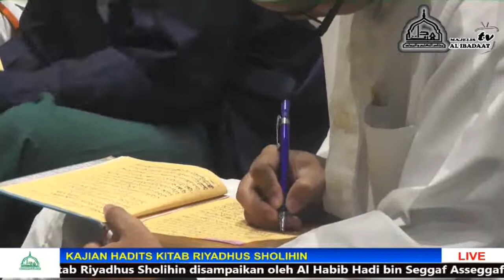Riyadhus Sholikhin 28 Januari 2021